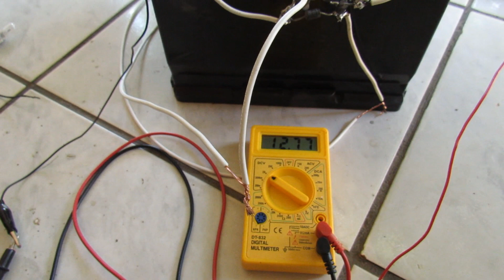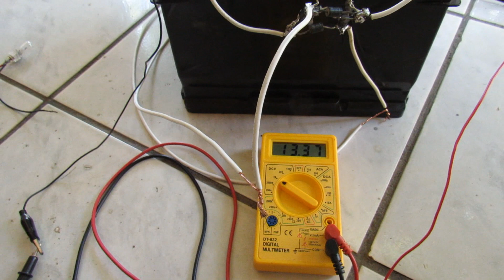Gerador de Energia com Motor de Esteira Elétrica - Power Generator with Treadmill Motor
Motor de Esteira Ergométrica como Gerador de Energia - Este vídeo mostra a possibilidade de se usar também um motor de esteira para se produzir energia que pode ser usada para carregar uma bateria de 12 volts.
 Apesar desse motor conseguir facilmente produzir tensões da ordem de até 110 Volts, não é grande vantagem sua aplicação direta, já que exigiria uso continuo da esteira para sua utilização.
Produza você mesmo energia em sua casa.